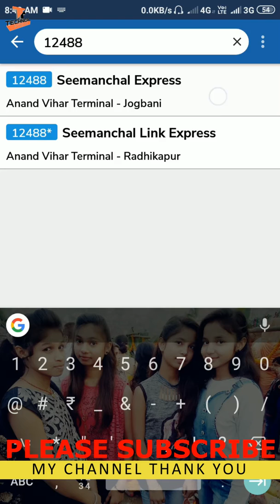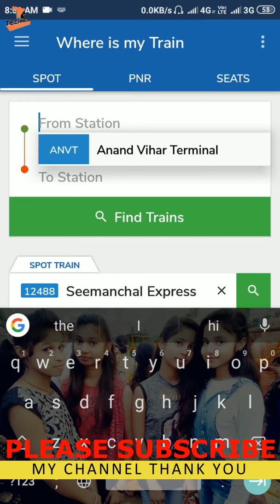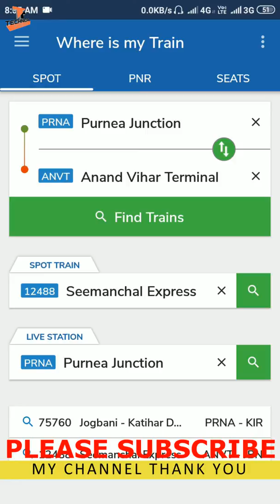Where is My Train ||Train Related Information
Train Related Information || Where is My Train ||

Friends when you use the application inside the train then the application work without internet.